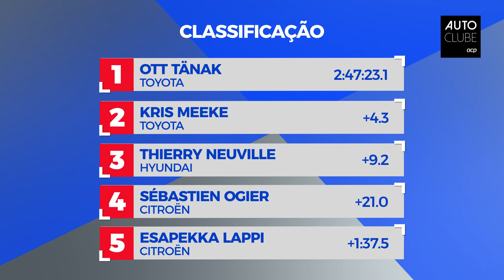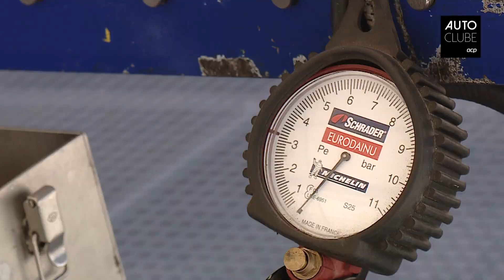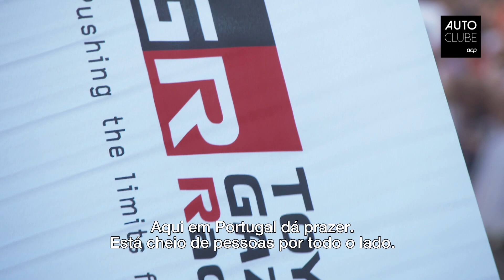Diário do Rally - Sábado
Apesar do domínio de Ott Tänak e da TOYOTA GAZOO Racing WRC, a prova só fica mesmo decidida amanhã. Thierry Neuville não vai perder a oportunidade de atacar a liderança do estónio em dia de Minho e Power Stage. Acompanhe o Vodafone Rally de Portugal com o Autoclube. Todos os dias, todas as novidades.